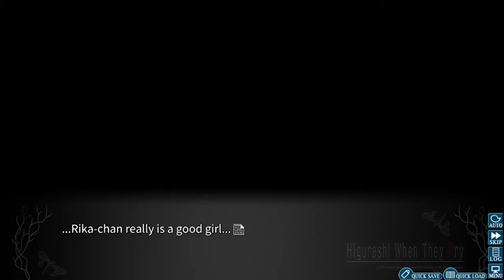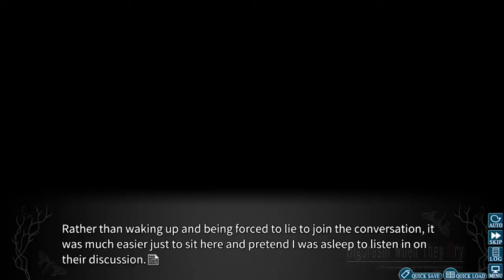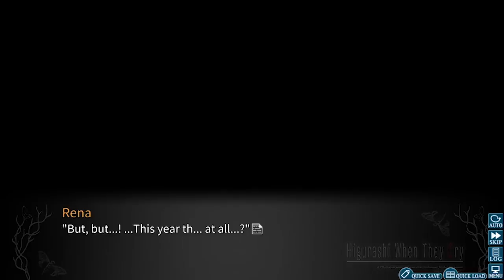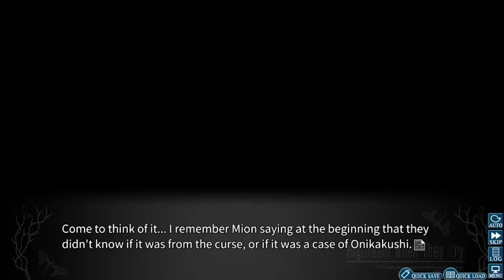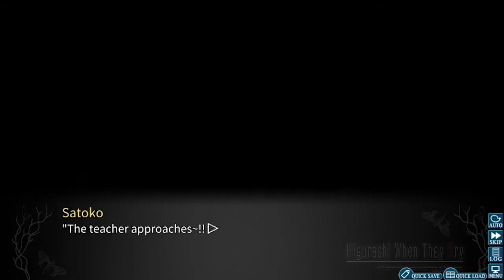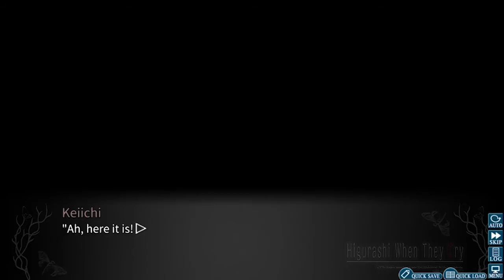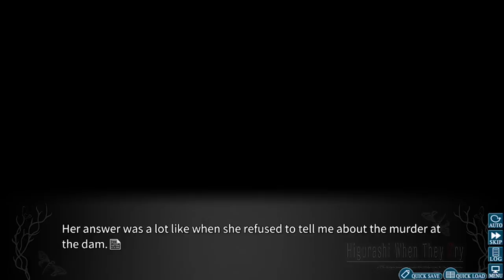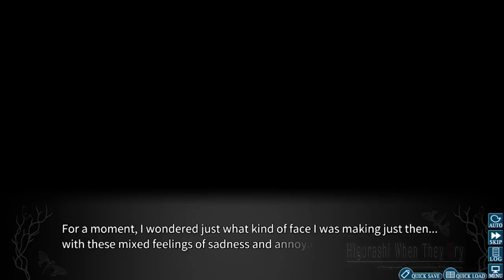Live Stream 10/19/19 Part 14: Higurashi Hou: Chapter 1